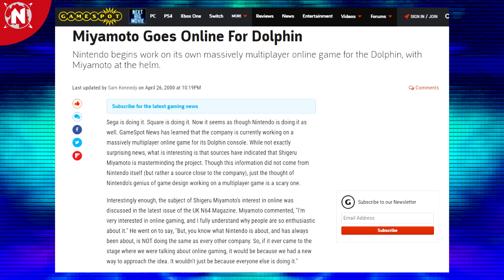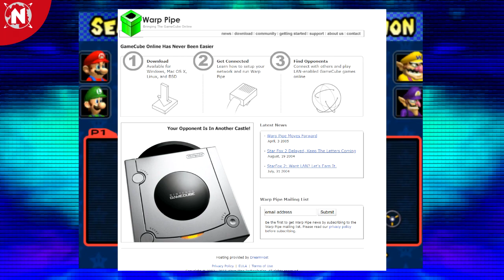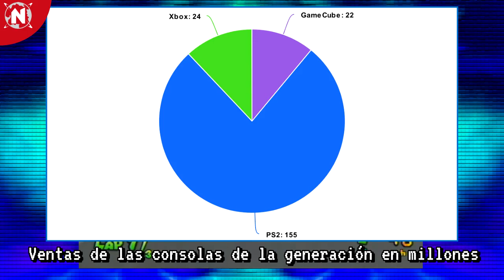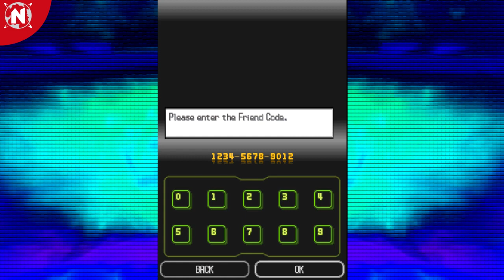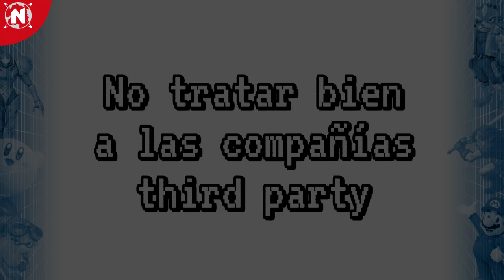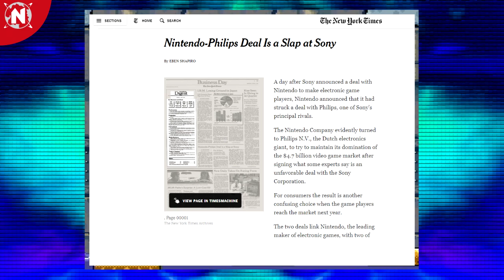Los ERRORES más GRANDES que ha LAMENTADO Nintendo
Es normal cometer errores, pero cuando son tan grandes como los que estamos presentándote en este video, tienen repercusiones que afectan por años de años. Nintendo tuvo que aprender por las malas esta lección.